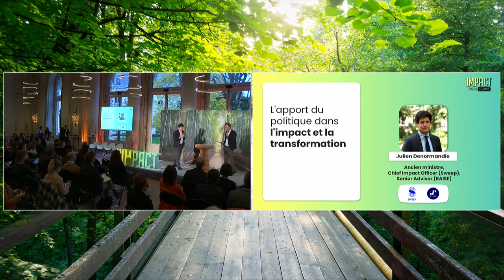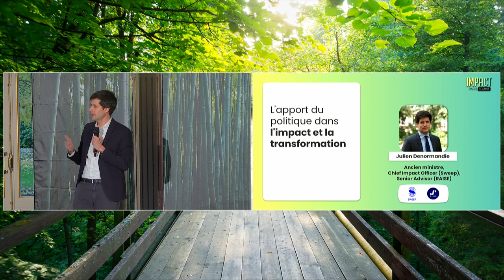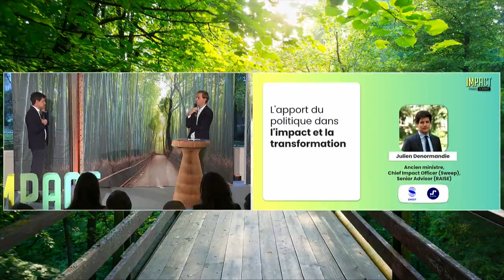[Sweep] L'apport du politique dans l'Impact et la transformation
Après 5 années au service public en tant que ministre, d’abord du logement et de la ville, puis de l’agriculture et de l’alimentation, Julien Denormandie souhaite transformer l'économie de l’intérieur, en mettant son expérience au service de l’impact. Il prend la parole en tant que Chief Impact Officier de Sweep, et partage sa vision du duo public et privé dans la transformation durable.